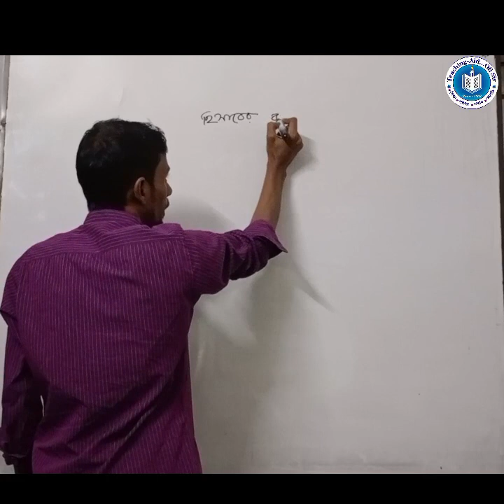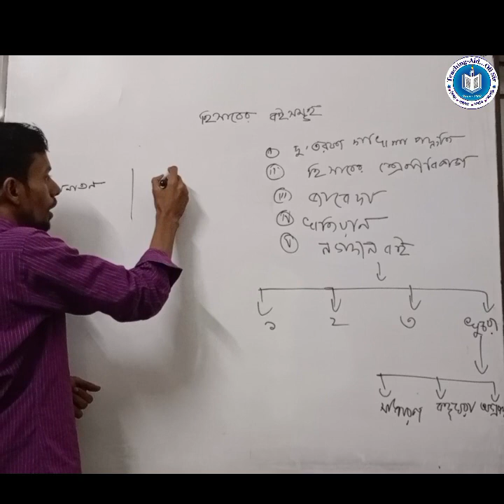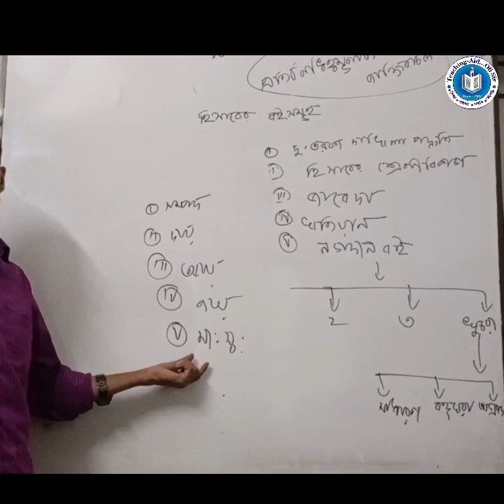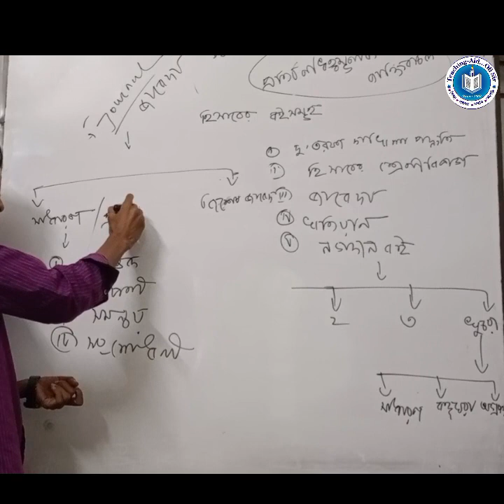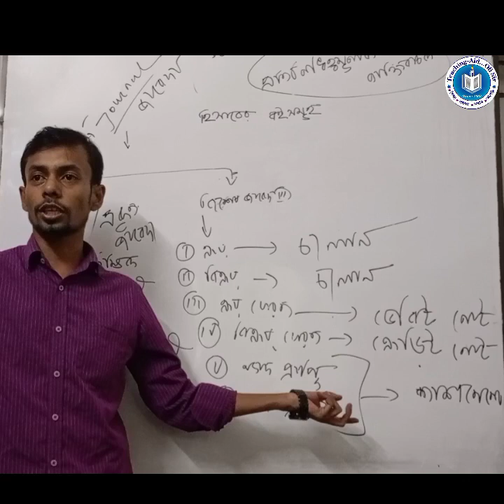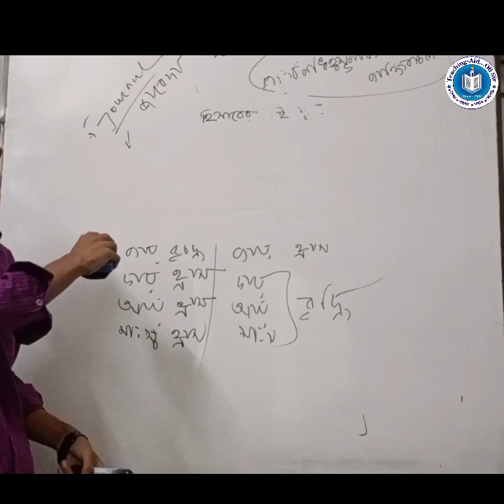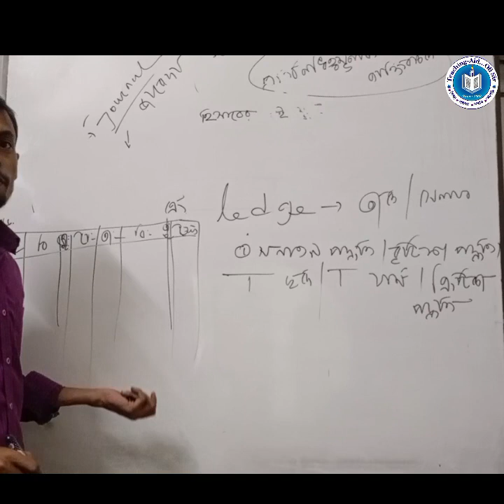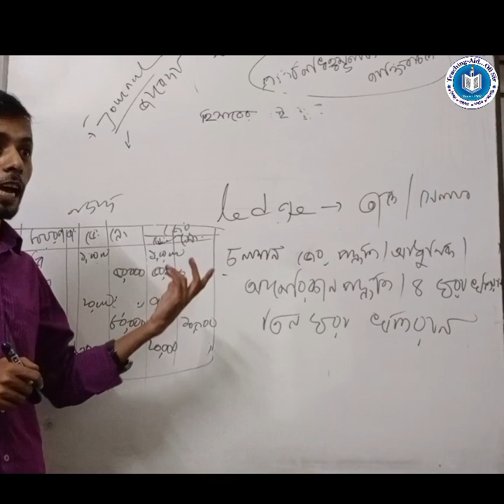দুতরফা দাখিলা পদ্ধতি,হিসাব, জাবেদা এবং খতিয়ানের বিস্তারিত বেসিক ক্লাশ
উচ্চমাধ্যমিক হিসাববিজ্ঞান প্রথম পত্র